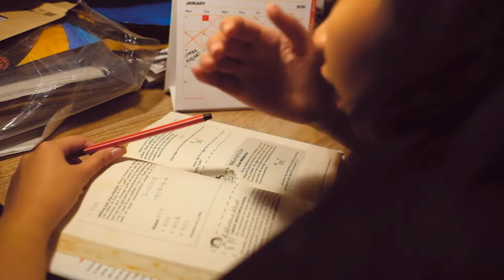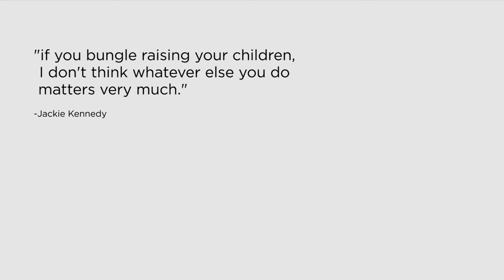Valentine's Day: Adakah Waktu Untukku?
Terkadang kita berpikir bahwa bekerja adalah cara kita menunjukkan kasih sayang kita kepada orang-orang terkasih, tapi kita lupa untuk meluangkan waktu untuk mereka dan memberikan mereka perhatian yang mereka harapkan. Momen-momen penting bisa lewat begitu saja, tanpa dilalui bersama. Nanti tiba-tiba mereka sudah dewasa tanpa kita sadari.

Tapi apakah kita memang harus memilih antara orang-orang terkasih dan karier? Bagaimana kalau tidak?

Untuk mengetahui cara Anda dapat menyayangi diri sendiri di tempat kerja, kunjungi blog kami di

Production Team
Director & Screenplay: Fildzah Sabrina
Multimedia Producer: Gina Fitria Adita
Production Manager: Ikyu Edbert Chance & Bivisyani Questibrilia
Content Advisor: Indra Sutanto

TALENTS
Daraya Hastarizki as Salsa
Tyas as Bibi
Agung Saputor as Pak Karno
Farid Wajdi as Ayah
Ikyu Edbert Chance as Friend of Salsa